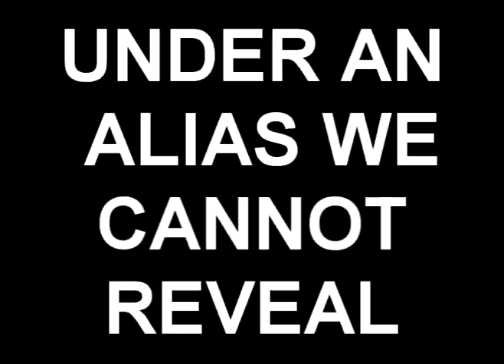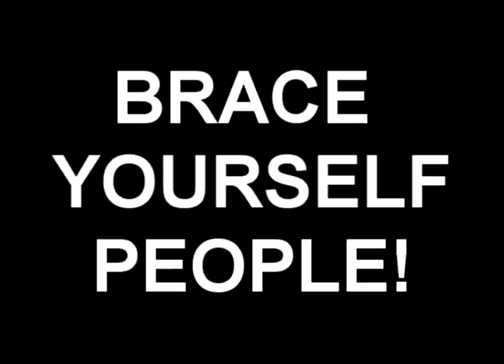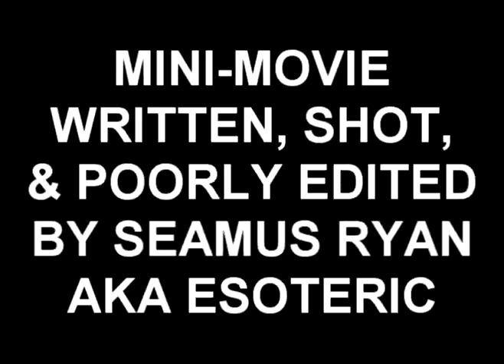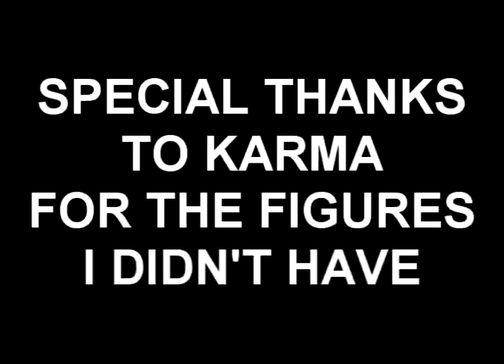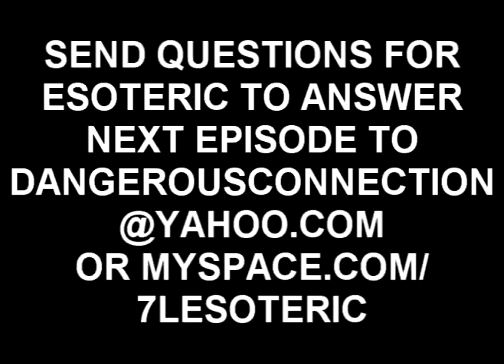ESOTERIC - PTEROVISION 3 - ESO VS. JAPAN SPIDERMAN GODZILLA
The 3rd installment of Esoteric's self-shot, self-edited, and self-ish PTEROVISION. This episode sends 7LES off to SXSW and Eso shows a mini-movie he made to promote his new cd "Esoteric vs. Japan: Pterodactyl Takes Tokyo"